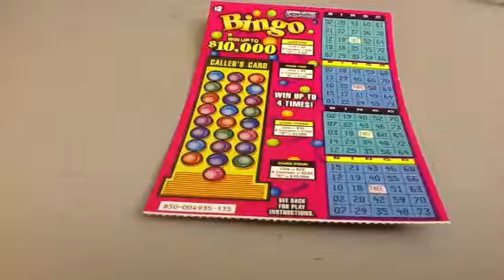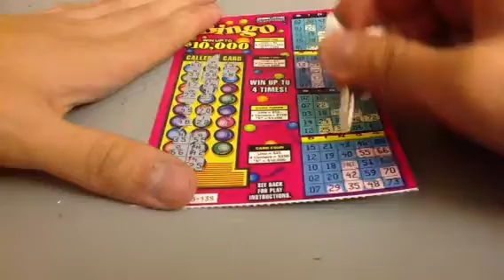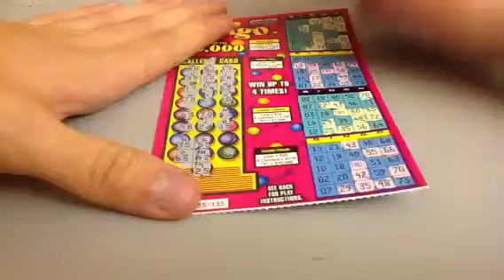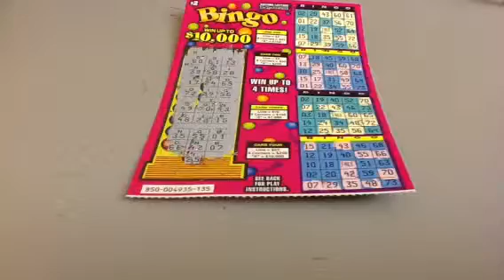Music Around The World Bingo Scratch Off Challenge! 2A397